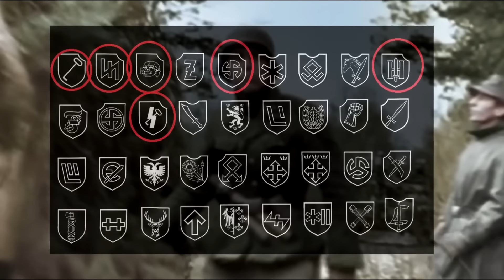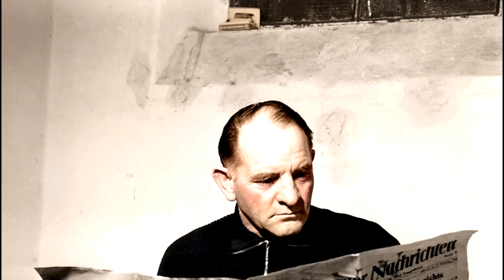The TRUTH of Hitler's Order to Remove the Sleeves from the Waffen SS | Sepp Dietrich reaction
Did Hitler order the Wafen SS to remove their cuffs with his name at the end of March 1945? What happened on that date on the Hungarian Front? How did Herman Göering, Himmler and Otto Günsche himself react to Hitler's anger with his elite divisions? What did Sepp Dietrich do when he received the Führer's message from him?

Next, in this program we are going to analyze everything that happened in relation to this order, whose event has been completely mythologized.

🔴📣Other videos of interest:
- ✅The History of the 3 Most Powerful Divisions of the Waffen SS | The Praetorian Guard III Reich

00:00 Introduction
00:42 Operation Konrad I, II and III
02:30 Lake Balaton Offensive
03:25 The Waffen SS retreat
04:15 Hitler learns of the retreat of the Waffen SS
04:38 Hitler orders his cuffs to be removed
06:07 Sepp Dietrich's reaction
07:10 The reaction of the soldiers
08:12 The end...